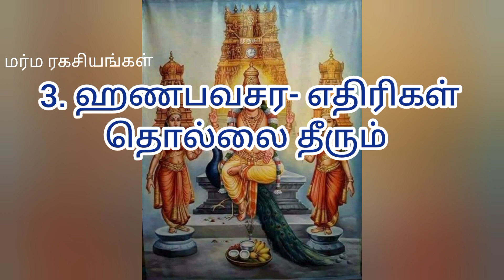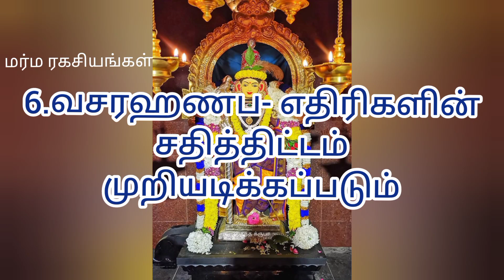தைப்பூசம் 2023 விரத வழிபாட்டு முறை/தைப்பூசம் 2023/thai poosam 2023/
தைப்பூசம் விரதம் இருப்பது எப்படி/ thaipusam viratham in Tamil/ thaipusam 2023 date in tamilnadu/ தைப்பூசம் 2023/ தைப்பூசம் விரத முறை/ thai poosam 2023/ thai poosam viratham in tamil/ thaipusam 2023